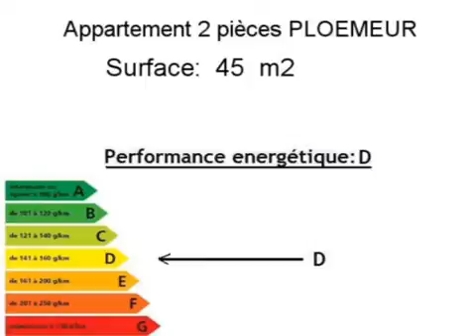Achat Vente Appartement PLOEMEUR 56270 - 45 m2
Cliquez sur ce lien pour en savoir plus (prix, contacts)